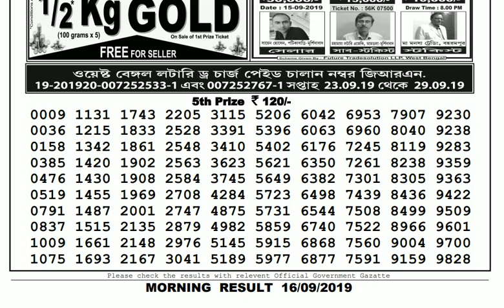Lottery Live I Lottery Results I Sombad Lottery 11.55am 04.00pm 08.00pm gdn